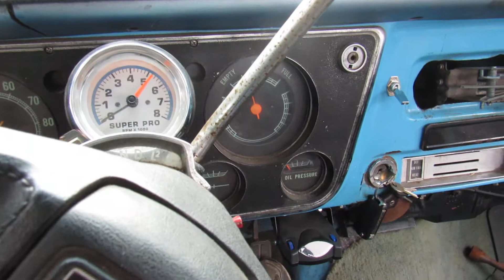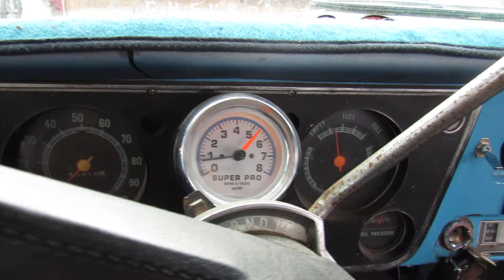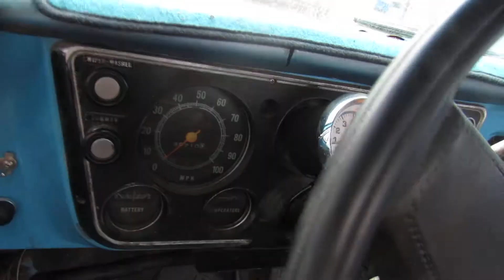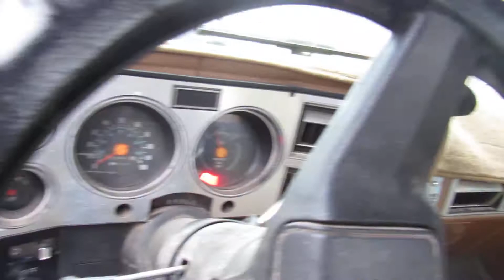Full size trucks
showing off trucks